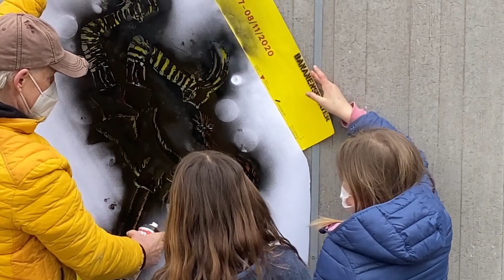Pippi goes bananas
"Streetart-Aktion Pippi Langstrumpf“ mit dem Kölner Künstler Thomas Baumgärtel am 18.03.21 in Geldern an der St. Martini-Grundschule Geldern-Veert.

Er machte sie in Deutschland salonfähig, die Straßen-Kunst der Anders-Denkenden und ebnete ihr den Weg in die Museen und Galerien. Die Sprayer-Banane wurde nicht nur sein Markenzeichen, sondern entwickelte sich als Symbol, das inzwischen als „Exzellenzbanane“ Kunstorte auf der ganzen Welt markiert.

Thomas Baumgärtel besinnt sich auf diese Ursprünge der Streetart, die außerhalb der "Kunstpaläste" im öffentlichen Raum, im unmittelbaren Lebensumfeld der Menschen Signale setzten, auf Missstände aufmerksam machen und gerade in schweren Zeiten Botschaften vermitteln will.

Gemäß der Prämisse, wenn die Menschen nicht zur Kunst kommen dürfen, kommt die Kunst zu den Menschen. Ja – und wenn die Welt auf dem Kopf steht, dann braucht es starke Persönlichkeiten, die sie wieder herumdrehen. Mit seiner Streetart-Aktion „Starke Menschen“ will der Künstler Zeichen der Anerkennung zum Ausdruck bringen, Zeichen, die Mut und gute Laune machen. Und wer wäre da geeigneter als das stärkste Mädchen der Welt, das die schwedische Schriftstellerein Astrid Lindgren vor gut 75 Jahren zum Leben erweckte? Pippilotta Viktualia Rollgardina Pfefferminz Efraimstochter Langstrumpf, die macht, was ihr gefällt, Pferde tragen kann, auf Schränken herumspaziert, jegliche Kleiderordnung negiert, eine echte Freundin ist und auf ihre Weise und mit dem Einsatz all ihrer Kräfte Probleme löst und Wege aufzeigt. Sie ist das Symbol für Freiheit und unkonventionelle Lebensformen, jenseits kleinbürgerlicher Moralvorstellungen und autoritärer Erziehungskonzepte.

Wenn die Welt auf dem Kopf steht, dann braucht es eben Menschen, die den Kopf oben behalten! Die Kunstaktion ist als respektvolle Referenz des Künstlers an alle Pädagogen und pädagogische Einrichtungen zu verstehen, die in den letzten 12 Monaten weit mehr als nur ihren Job gemacht haben.

Danke an Galerist Peter Rademacher (Galerie PR8) und Kulturdezernent  Rainer Niersmann für die Organisation des Projekts vor Ort.

Ausstellungen 'GERMEN URBAN POP ART' mit Werken der letzten zehn Jahre des Künstlers sind aktuell im Museum Goch sowie in der Gelderner Galerie PR8 (bis 15.06.21) zu sehen.

Film: Kundan U. Metz, Atelier Baumgärtel